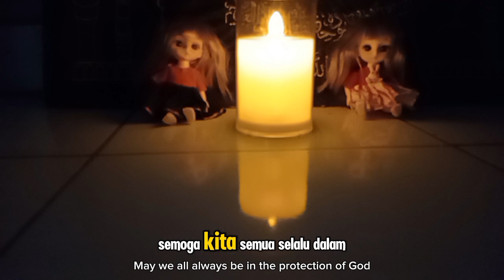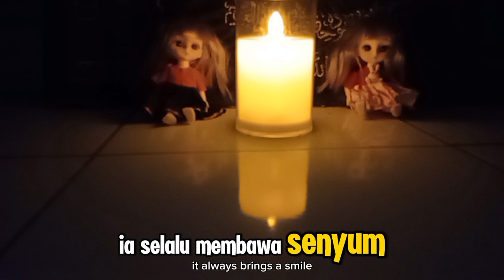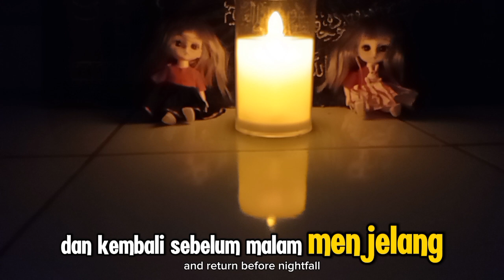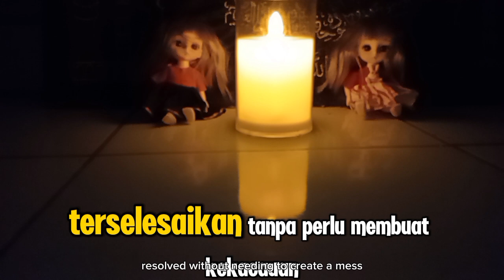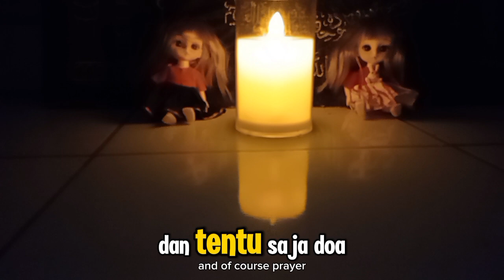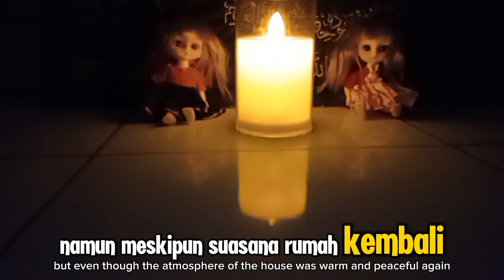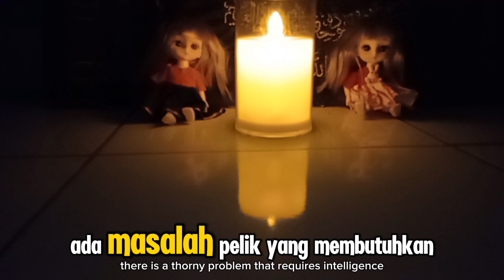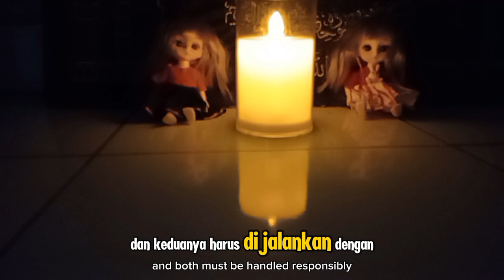CERITA ABU NAWAS: KETIKA ABU NAWAS DIHADAPKAN PADA DILEMA ANTARA KELUARGA ATAU PEKERJAAN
**Deskripsi:**

Dalam video ini, kita akan menyaksikan kisah menarik dari Abu Nawas yang dihadapkan pada dilema antara memilih waktu untuk keluarga atau pekerjaan. Sebagai seorang suami dan ayah, Abu Nawas harus mempertimbangkan tanggung jawabnya terhadap keluarganya, sementara tugas dan panggilan dari sang raja tidak bisa diabaikan. Bagaimana Abu Nawas menghadapi situasi ini dengan bijak? Saksikan bagaimana kecerdikan dan kebijaksanaannya dalam menyeimbangkan kedua sisi hidupnya, dan temukan pelajaran berharga dari kisah ini.

Semoga video ini dapat memberikan inspirasi bagi kita semua untuk senantiasa bijak dalam mengambil keputusan yang melibatkan keluarga dan tanggung jawab pekerjaan, sesuai dengan tuntunan ajaran Islam.